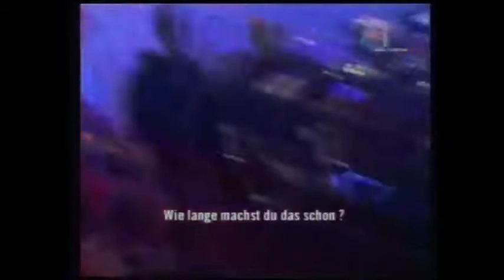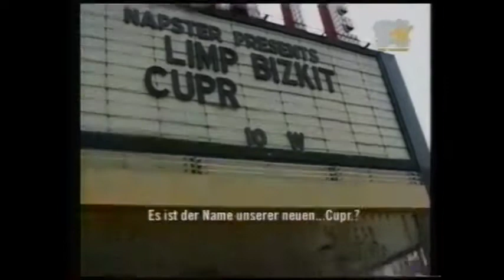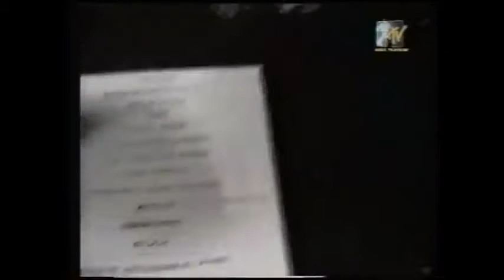Limp Bizkit - All Access MTV Napster Tour 2000